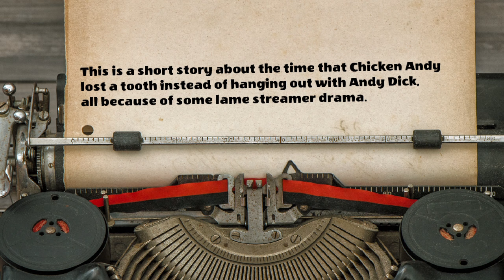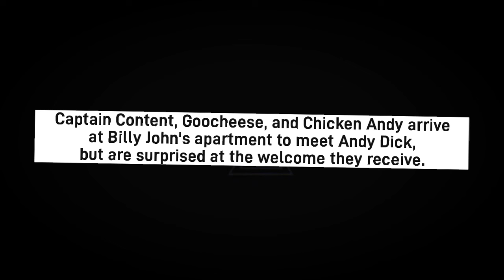How ANDY DICK cost CHICKEN ANDY 🐔 his FRONT TOOTH 🦷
ackground and Setup (00:05-00:34): In 2022, comedian Andy Dick lived with a group of streamers in RVs and apartments, often partying. This story focuses on Chicken Andy losing a tooth due to streamer drama instead of spending time with Andy Dick.

Conflict Escalation (01:14-06:12): Tensions rise between the streamers as miscommunication leads to an argument about respect and boundaries. One streamer expresses frustration over being left out, claiming he will retaliate if disrespected again.

Physical Altercation (08:28-09:21): The situation escalates when Chicken Andy is threatened with violence after an incident where mace was pulled on a streamer. Chicken Andy expresses his anger and intent to retaliate against those who have wronged him.

Loss of Tooth Incident (10:02-11:03): Chicken Andy reveals that during the confrontation, he was body-slammed by Billy John, resulting in the loss of his tooth after hitting a skateboard. He ends the stream, upset about the injury.

Aftermath and Relationships (12:06): Despite the incident, Andy Dick and Billy John maintain their friendship, continuing to appear together in live streams and public events, with no one being held accountable for Chicken Andy's injury.